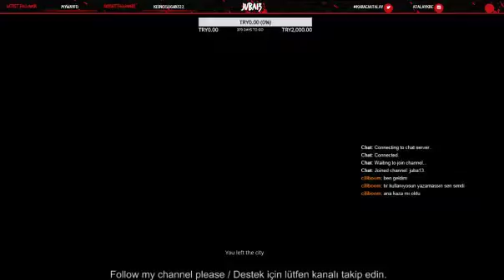Usta depoyu fulle yolumuz uzun (Part 6)